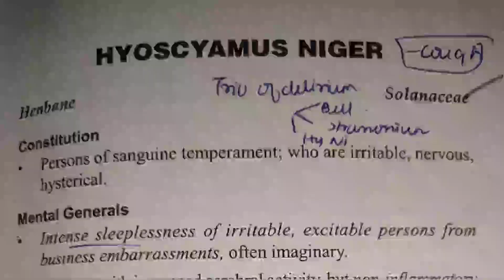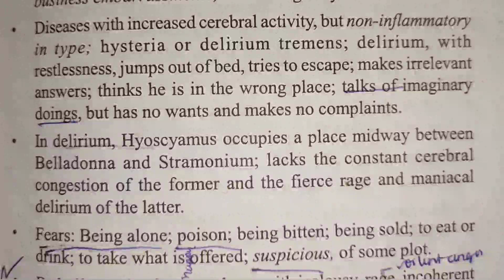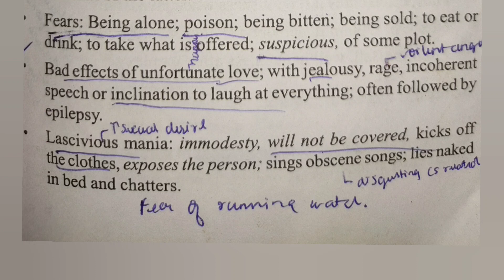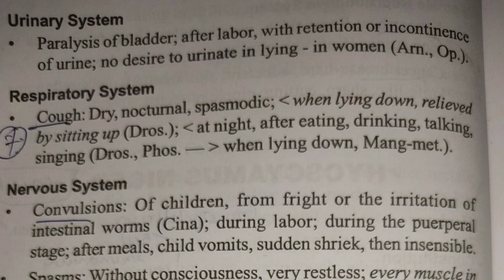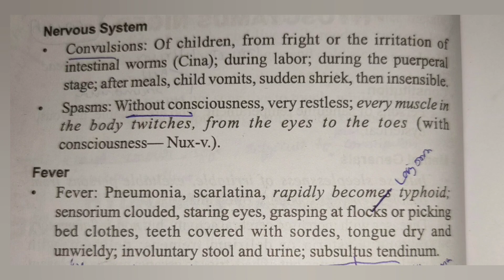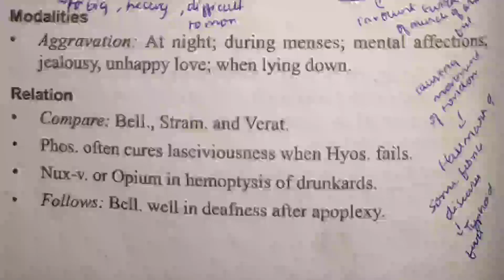HYOSCYAMUS NIGER explained easily in tamil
Homoeopathy
materiamedica
viva questions
materiamedica notes 📝
important points
easy understanding.
study make easy..